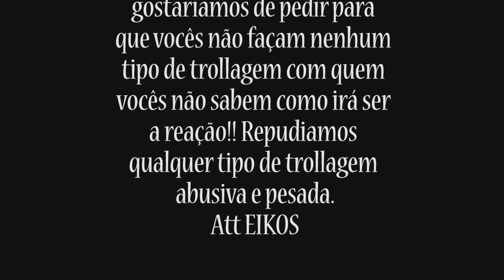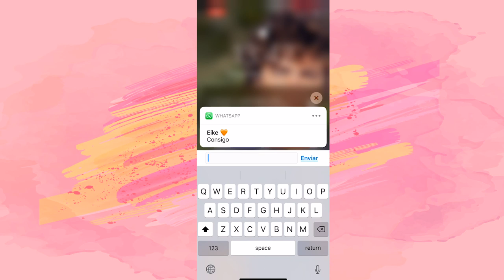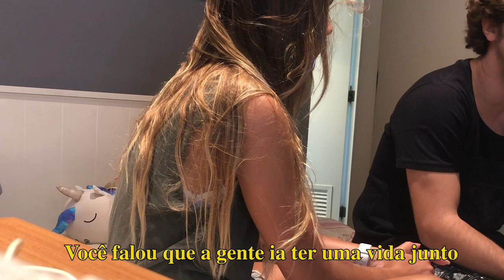TERMINEI COM O EIKE FALANDO QUE IRIA MORAR NA AUSTRÁLIA * ME SURPREENDI *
Fala galera!! Nesse vídeo vocês vão ver a reação do Eike depois que conto pra ele que vou ter que morar fora do país! Preparem-se porque essa trollagem vai envolver muitas emoções, inclusive TÉRMINO DE NAMORO!!! Será que deu ruim?! Assistam e depois comentem aqui se gostaram, o que acharam e se querem mais trollagem dos Eikos!

CONTATO PROFISSIONAL

PRODUÇÕES

Vimax Filmes - INSTAGRAM - @Vimaxfilmes